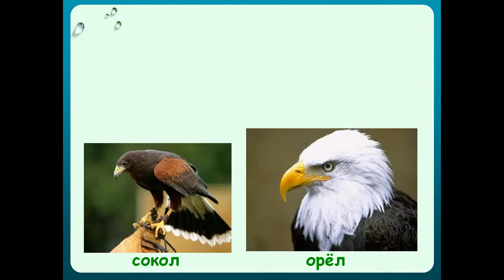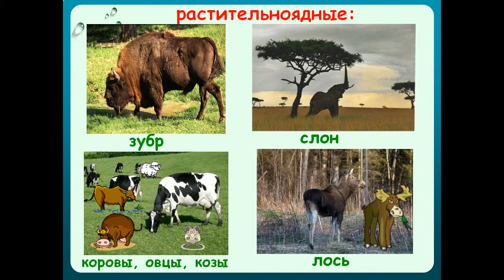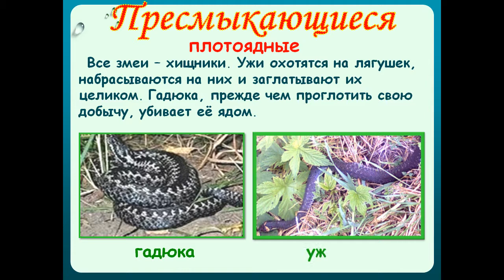kak jivotnie pitaiutsia